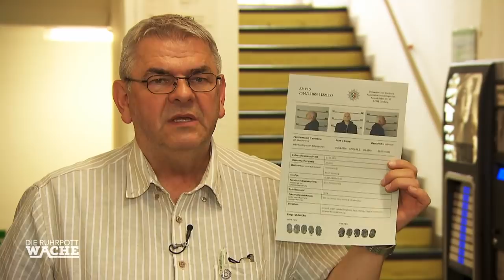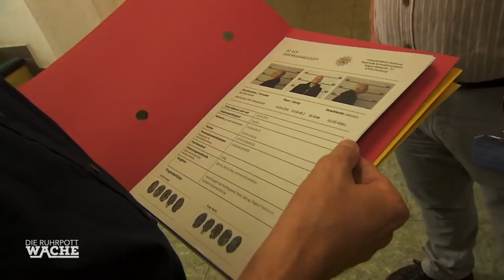"Ich hau dich kaputt!" Smolik ringt Imbissbesitzer zu Boden | Die Ruhrpottwache | SAT.1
Schlägerei im Imbiss! Der Wirt schlägt mit einer Waffe auf einen anderen Mann ein. Die Polizisten schlichten den heftigen Streit und nehmen den Besitzer des Ladens mit auf die Wache. Doch der sorgt sich plötzlich nur noch um seine Tochter.